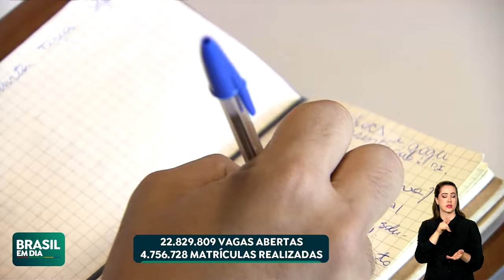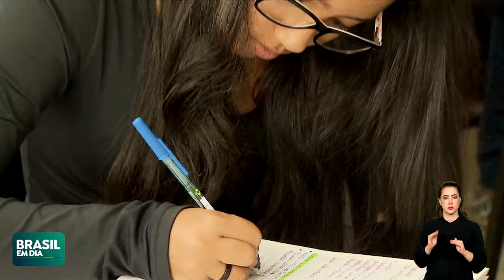CENSO DA EDUCAÇÃO VÊ COM RESSALVAS AUMENTO DOS EADs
O governo federal divulgou hoje o Censo da Educação Superior do ano passado e dois fatos chamaram atenção: o aumento das vagas não preenchidas nas instituições públicas e privadas. E também o número de matrículas no Ensino à Distância, que cresce cada vez mais, na proporção de duas vagas nessa modalidade para uma presencial, especialmente na rede privada.